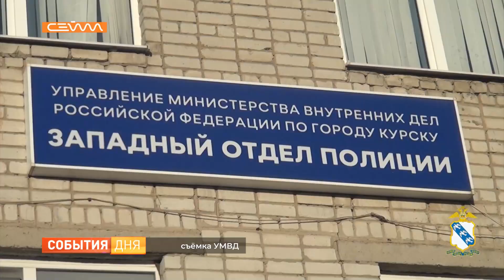В Курске задержали подозреваемого в разбое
На Северо-Западе Курска полицейские по «горячим следам» задержали подозреваемого в разбое. Дерзкое преступление произошло на улице Малышева. Неизвестный мужчина подошёл к продавцу торговой палатки, схватил нож, приставил к женщине и требовал 5 тысяч рублей.